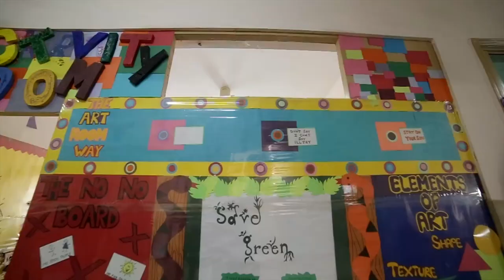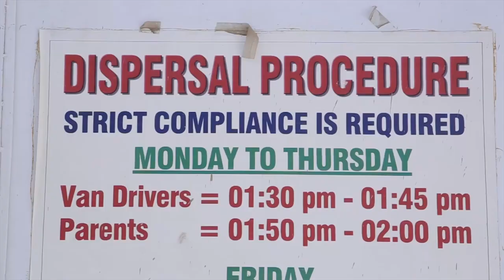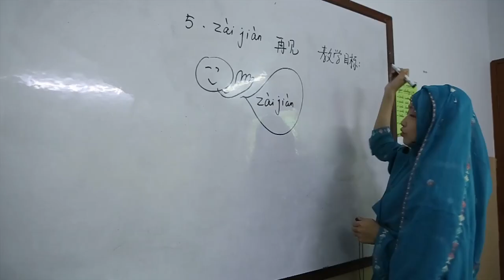Life at Falconhouse